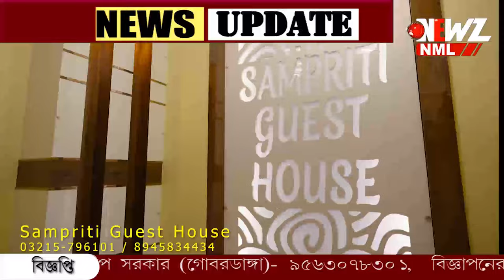পথ কুকুরদের মারধর, প্রতিবাদ করে বনগাঁয় আক্রান্ত মহিলা! গ্রেফতার এক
পথ কুকুরদের মারধর, প্রতিবাদ করে আক্রান্ত মহিলা! শ্লীলতাহানির অভিযোগ। দুই যুবকের বিরুদ্ধে অভিযোগ বনগাঁ থানায়। গ্রেফতার ১।